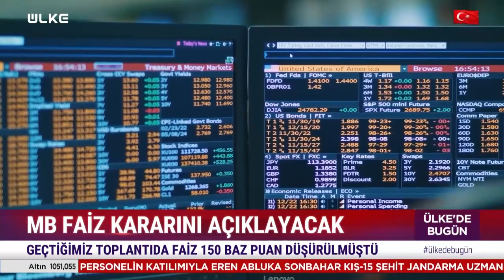MB Faiz Kararı Ne Olacak?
Merkez Bankası, Para Politikası Kurulu faiz kararını bugün açıklayacak. Banka bir önceki toplantıda politika faizini 150 baz puan düşürerek yüzde 10,5 seviyesine çekmişti.
Türkiye Cumhuriyet Merkez Bankası (TCMB) Para Politikası Kurulu, Merkez Bankası Başkanı Şahap Kavcıoğlu başkanlığında bugün toplanacak.

Faiz kararı saat 14.00'te açıklanacak.

PPK toplantısına yönelik piyasa beklenti anketi sonuçlarına göre, ekonomistlerin tamamı politika faizinin 150 baz indirilerek yüzde 9'a çekilmesini bekliyor.

Merkez Bankası, bir önceki toplantıda politika faizini 150 baz puan düşürerek yüzde 10,5 seviyesine çekmişti.